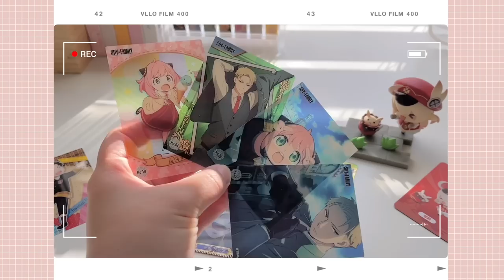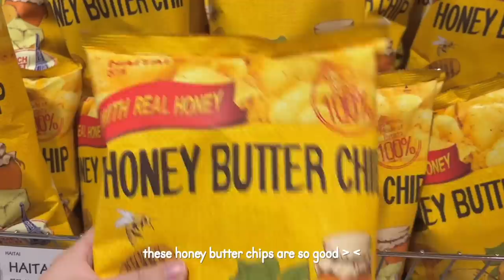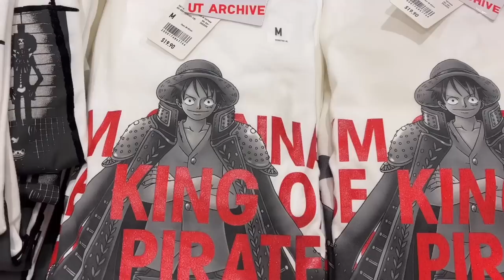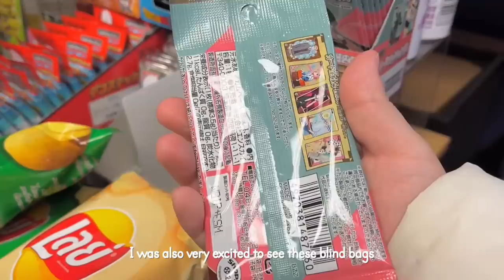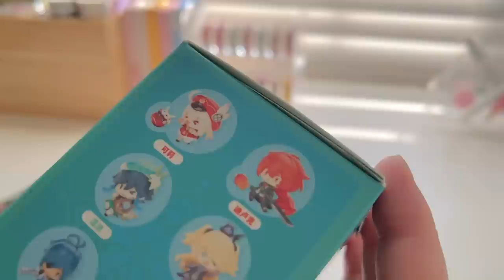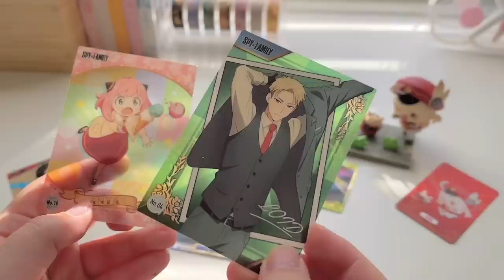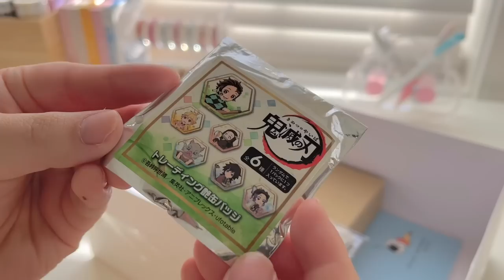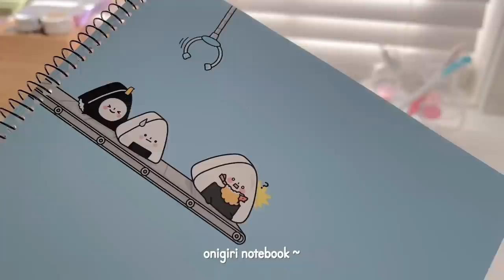❄️ winter vlog // presents, anime + genshin merch, spy x family uniqlo, christmas market, vacation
merry christmas + happy new year! Hope everyone is having a happy and restful holiday :D. This break has honestly been flying by and I can't believe it'll be over in another week TT. But anyways today's vlog was very fun to film and I hope you guys enjoy seeing my trip to H Mart, opening presents, the spy x family uniqlo t-shirts, a bunch of anime and genshin merch plus my winter break vacation ^^. excited for 2023 to come :)

Use SKYLOAFU5 for a discount on your YesStyle order!

Ethnicity?

Filming Equipment?
~ iPhone 13

Editing software?
~ iMovie & VLLO